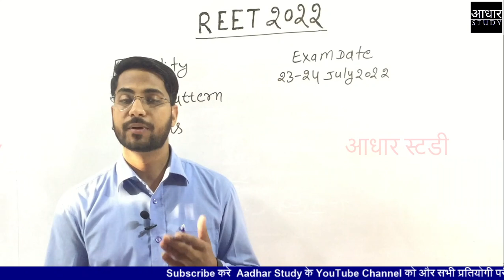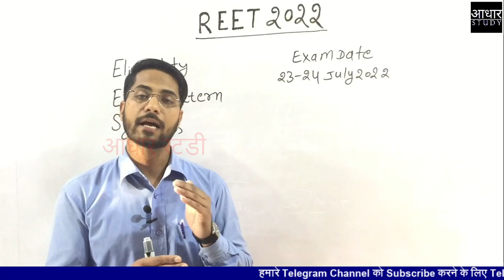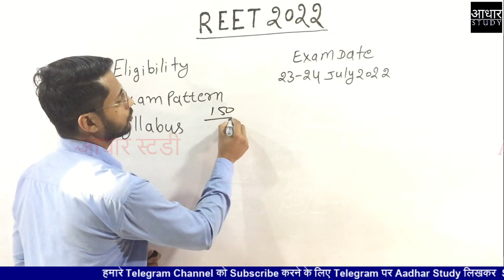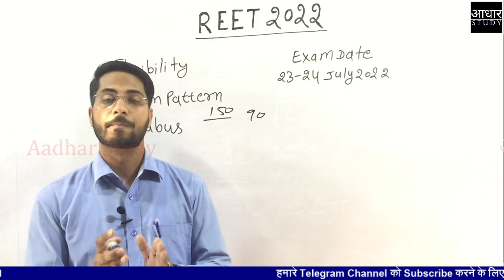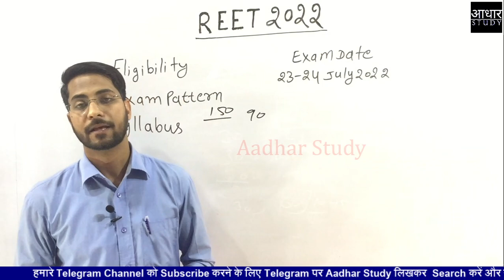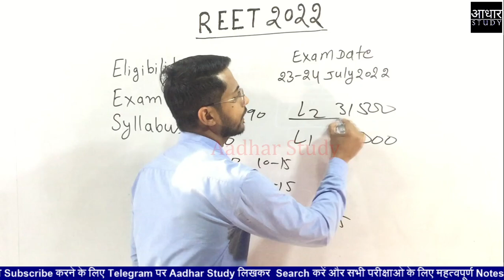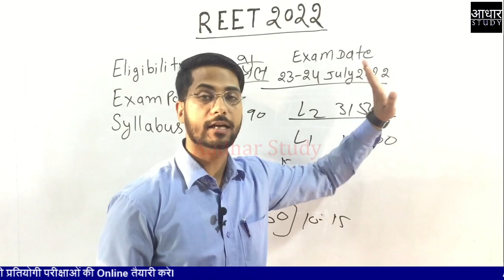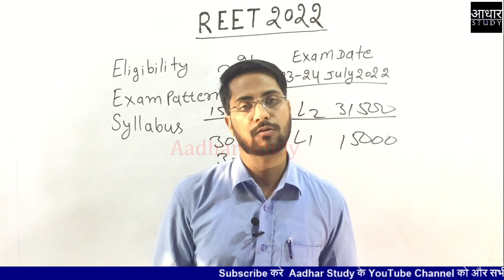REET 2022 : Exam Pattern, Eligibility and Syllabus | REET 2022 New Vacancy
इस video मे REET 2022 के लिए  Exam Pattern, Eligibility और Syllabus के बारे मे बताया गया है ।